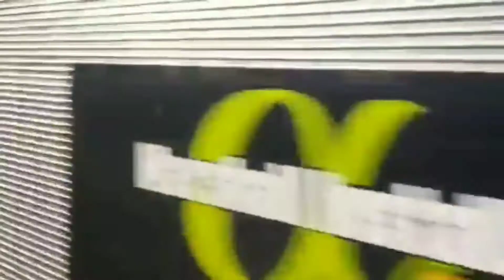On The Streets Of Auckland || Auckland City || New Zealand Tour || Sirajul Prince Sir Vlog